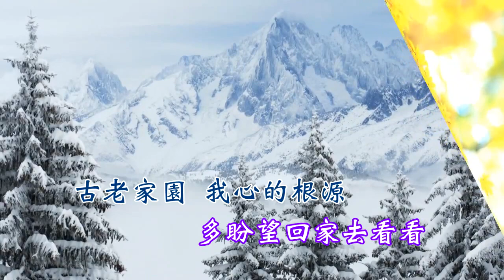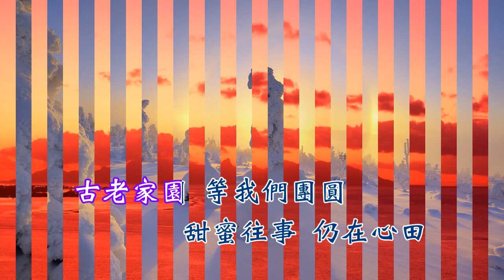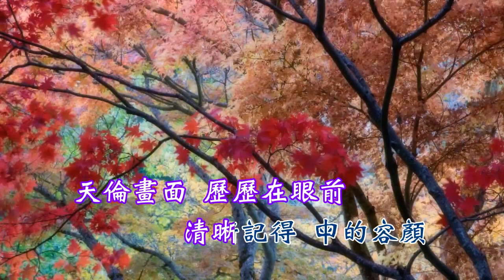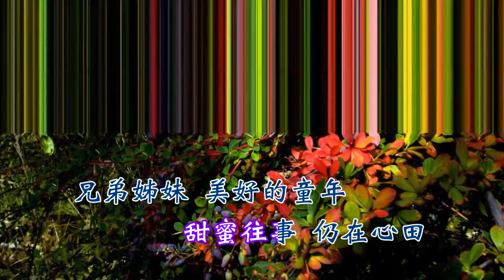善歌：古老家園 (彩雲之南) 藍采和大仙慈訓 (2011)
藍采和大仙慈訓 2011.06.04 白水聖堂
調寄：彩雲之南
大吉祥 1-15

⊙輕輕呼喚　在天上在雲端
讓我思念不斷　多盼望回家去看看
古老家園　我心的根源
時空轉變　仍舊依戀
天倫畫面　歷歷在眼前
清晰記得　(母)的容顏

古老家園　等我們團圓
甜蜜往事　仍在心田
兄弟姊妹　美好的童年
還有(母)親　慈祥愛憐